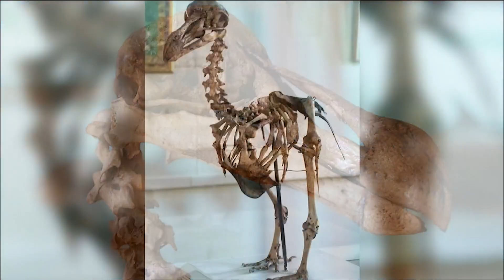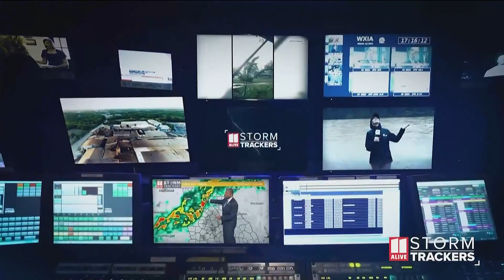Science Buzz | Scientists work to resurrect dodo bird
Also a rock formation on Mars looks like a bear! ---

11Alive is Where Atlanta Speaks. We believe that news shouldn’t be a one-way conversation, but a dialogue with you. Join in, share your thoughts and connect with new perspectives.